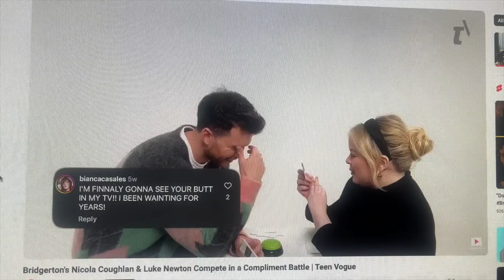1 Month of Work | PA-C Vlogs